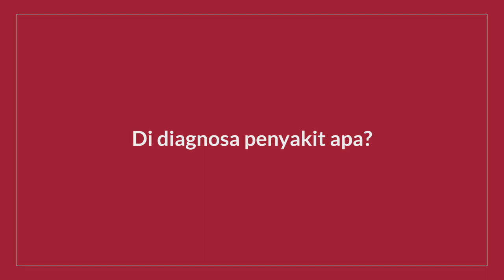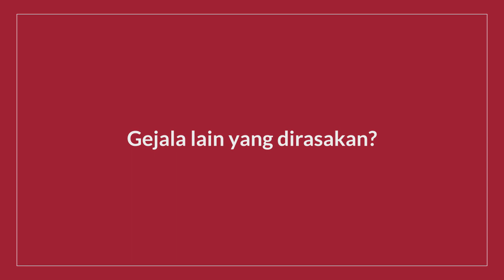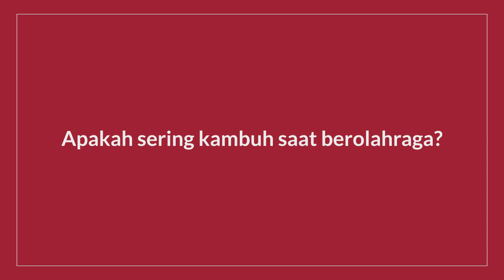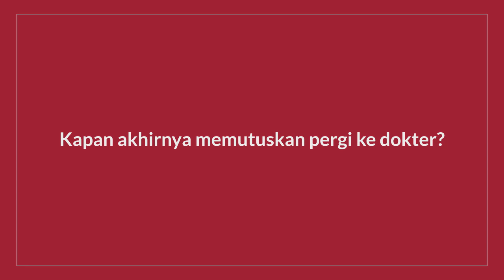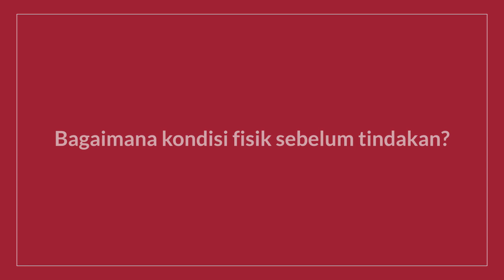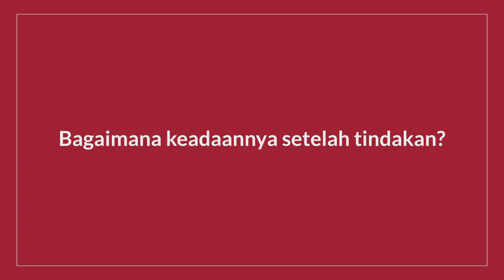PASIEN ARITMIA DARI PONTIANAK | ABLASI PVC | Awalnya seperti gejala GERD| Cek Holter & Minum Obat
Bapak Susanto dari Pontianak sudah melakukan berbagai pengecekan di kota asalnya hingga melakukan cek holter dan minum obat dikarenakan merasa takut akan operasi.
Sempat konsultasi juga dengan dokter di Singapura saat sedang liburan, hasil yang didapatkan juga sama, sudah mencapai 11% yang dikatakan cukup tinggi dan bisa berbahaya (menyebabkan sudden death).
Perasaan takut akan operasi masih dirasakan, namun debaran jantung masih terasa kuat. Akhirnya, Bapak Susanto dirujuk untuk melakukan ablasi ke Eka Hospital.

Ternyata, operasi yang dilakukan tidak menakutkan seperti yang dibayangkan. Semoga sehat selalu, Pak Susanto!